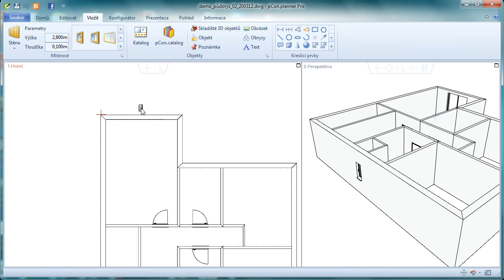Doplnění dveří a oken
Doplnění dveří a oken se provádí výběrem druhu objektu stěny a zadáním středového vkládacího bodu ve stěně. V prezentaci jsou doplňovány všechny objekty stěny na střed segmentu stěny a proto je nejdříve zjišťována velikost příslušného segmentu stěny a potom zadána poloviční hodnota z klávesnice. Po doplnění objektu se provádí nastavení dalších parametrů.